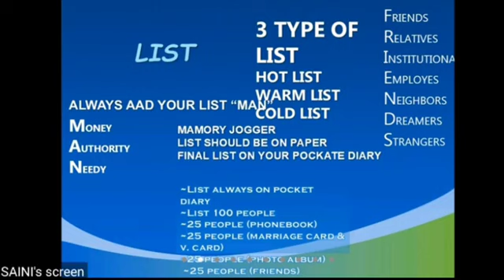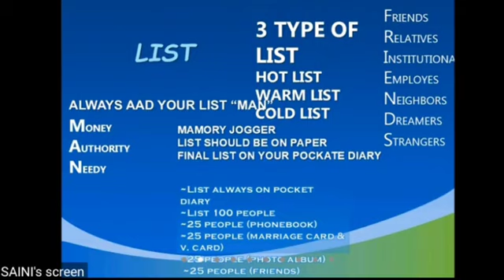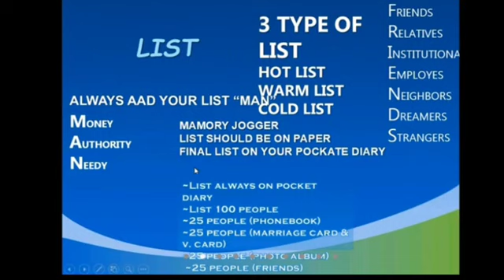Network Marketing में कामयाब होने का अचूक Formula। Network marketing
MLM
DIRECT SELLING
NETWORK

*** THANKS 😊